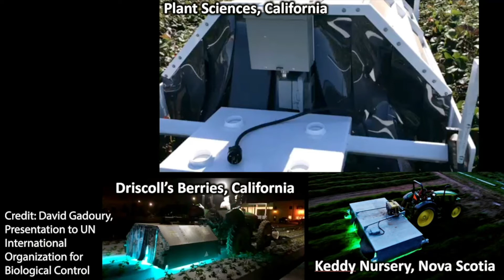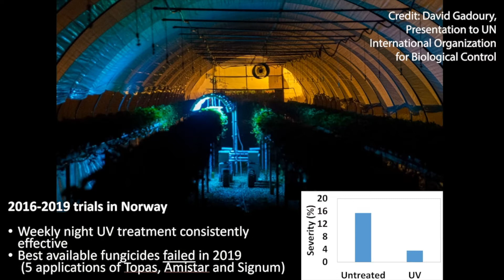Fe-fi-fo Fungicide: Light as a Natural Pesticide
Allison Thayer of Mt. Sinai's Light & Health Research Center interviews David Gadoury, PhD in the Let's Talk about Light & Health Series.  This session is entitled Fe-fi-fo fungicide: Light as a natural pesticide.